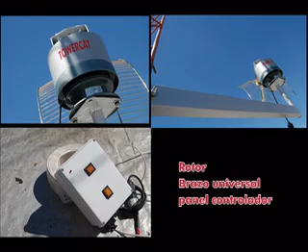ML 100998643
Video Migrado